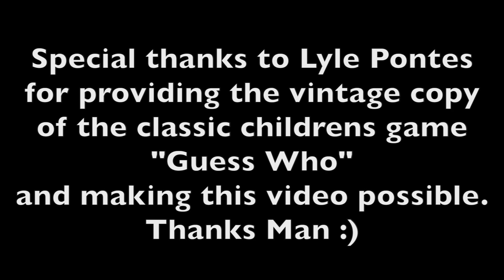Guess Who!!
Friendly childhood game...or great test of psychological analysis...you be the judge. Enjoy :)